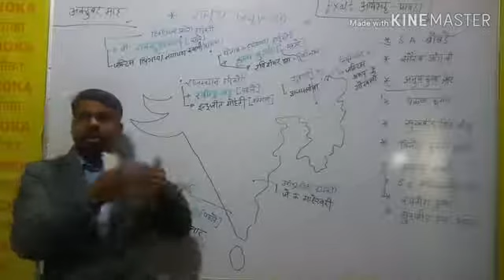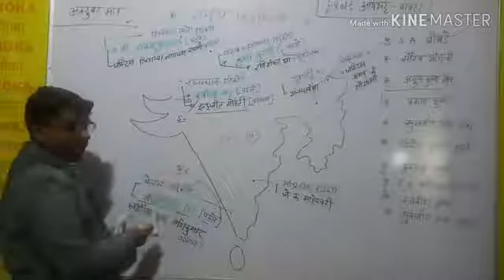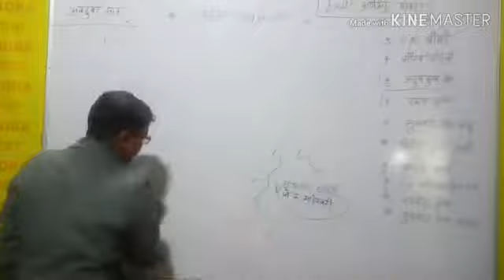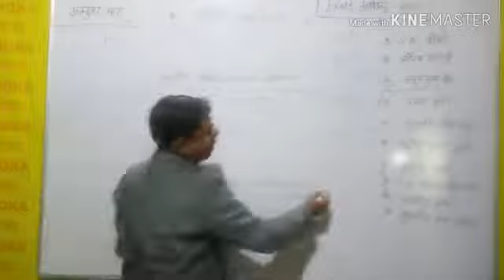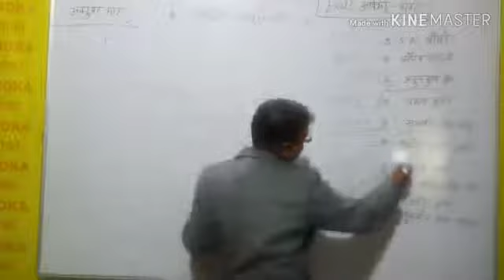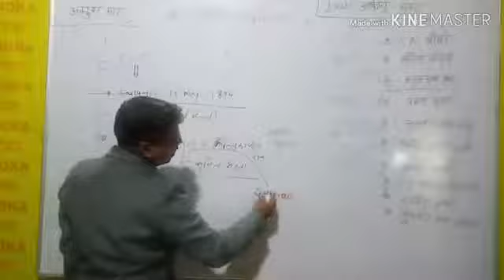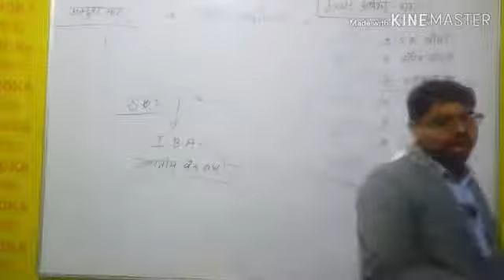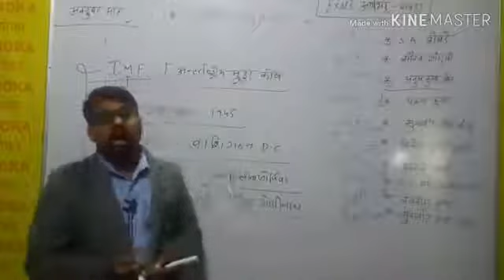Current affairs part no.2